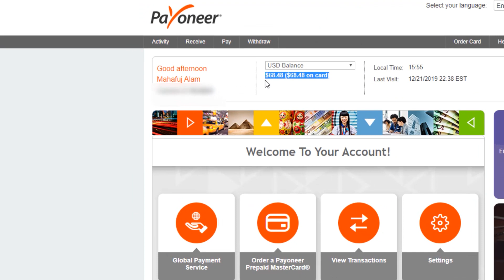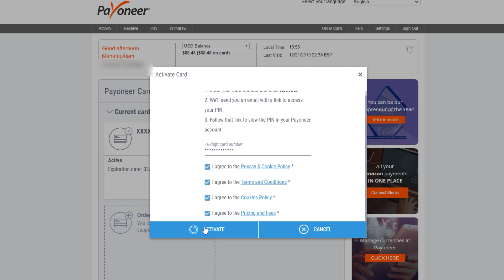কিভাবে payoneer MasterCard replacement করা যায় । how to get payoneer mastercard